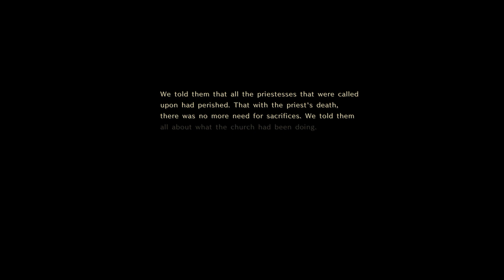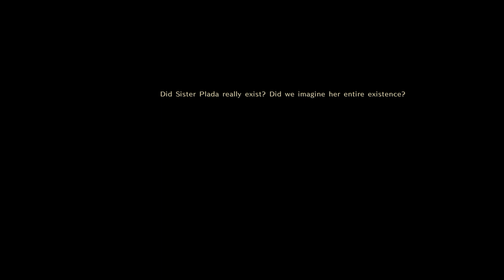Shield of Laia | ASTLIBRA Revision [18]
With Plan B put into motion, we successfully take the place of the chosen priestesses! And make our way to the shrine where... things get quite ugly.

I mean, hey, we find the guardian of the relic! Just not in a good condition. And we also find a DIFFERENT guardian, and not the normal protect-a-relic one.

This Let's Play/walkthrough is my first time playthrough ASTLIBRA Revision, and as such I aim to look nothing up.